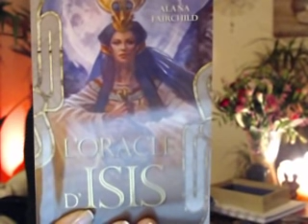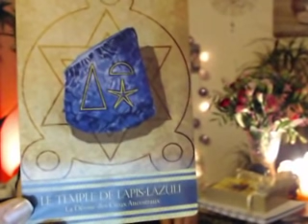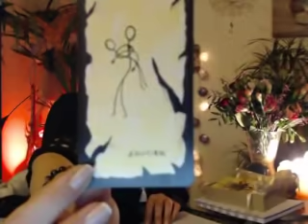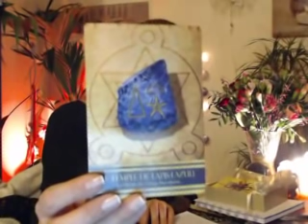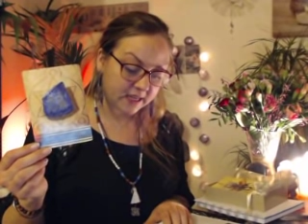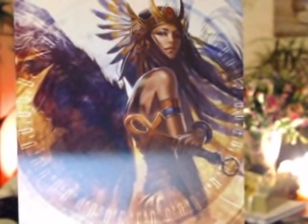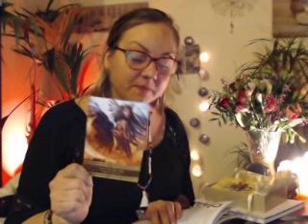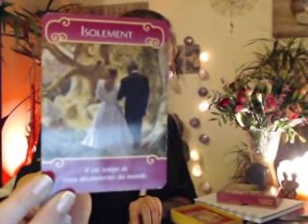Messages oracle d'ISIS SOUTIEN SEPARATION RETROUVAILLE